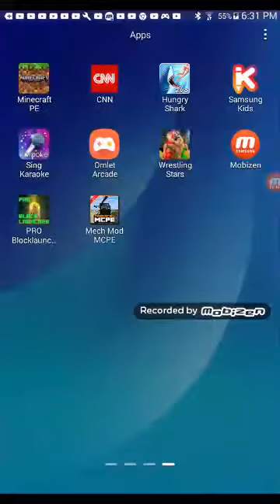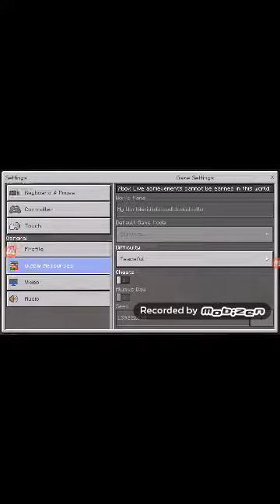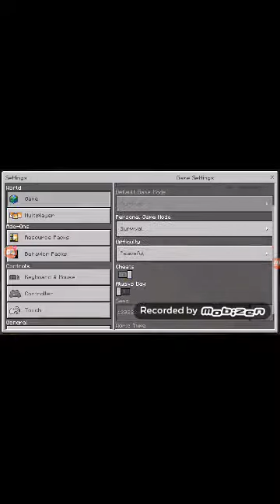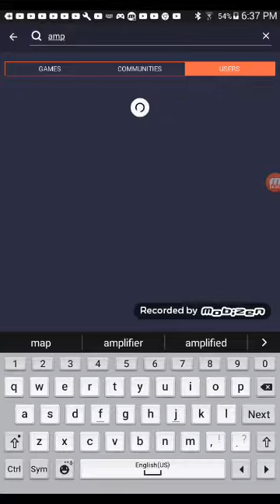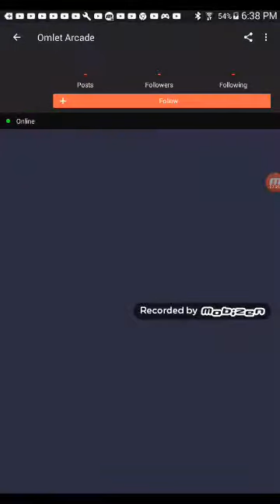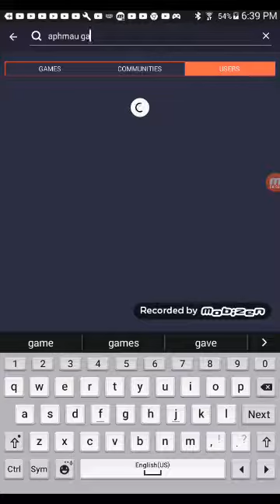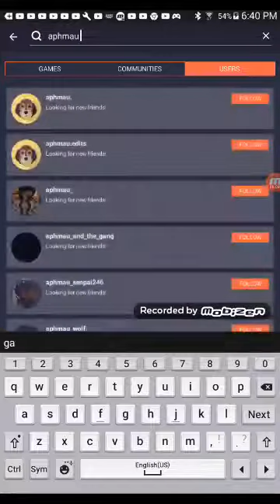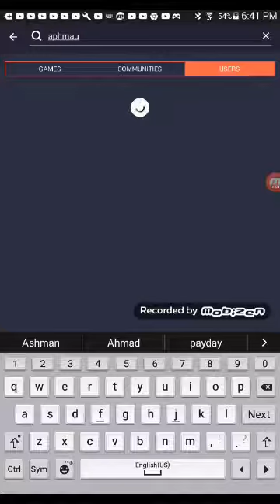Minecraft proof aphmau is my friend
Hi here's proof😈😈😈😈😈